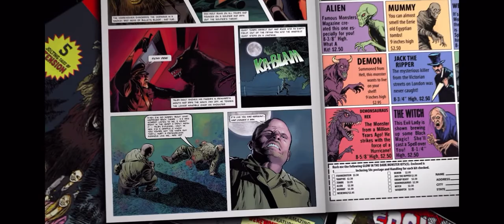Bad wolf down- parte final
BAD WOLF DOWN segundo episodio de la primer temporada de CREEPSHOW.
Cuarta parte.(final)